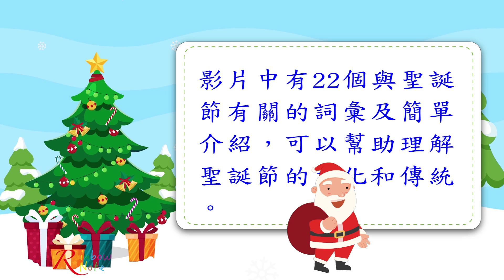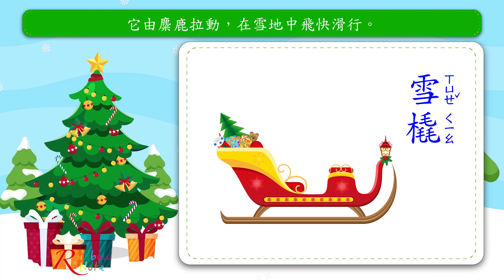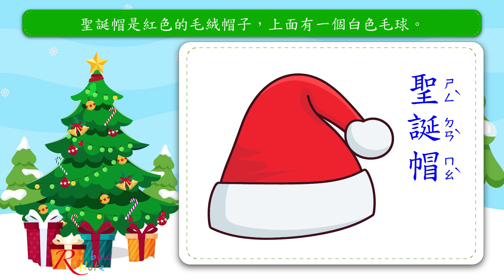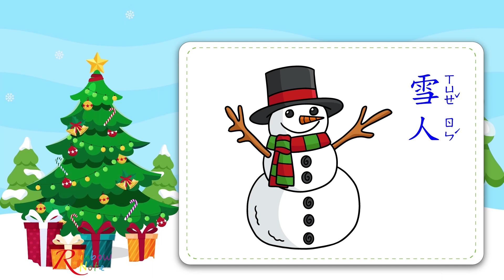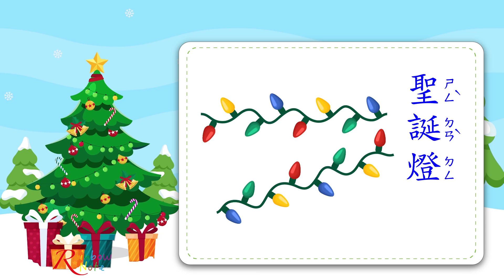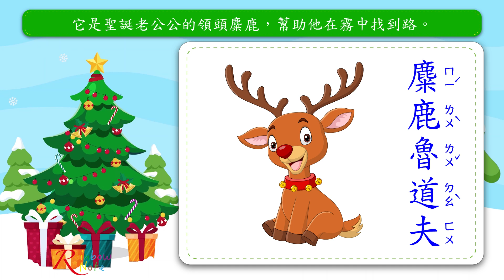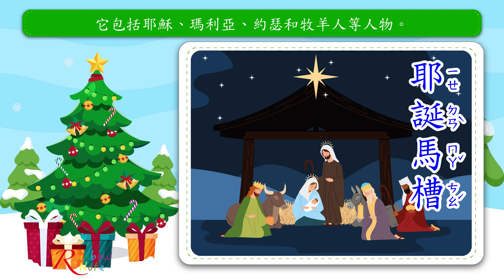閃卡認知訓練～22個聖誕節相關詞彙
包括聖誕老公公、北極、麋鹿等的22個與聖誕節有關的詞彙及簡單介紹，可以幫助理解聖誕節的文化和傳統。